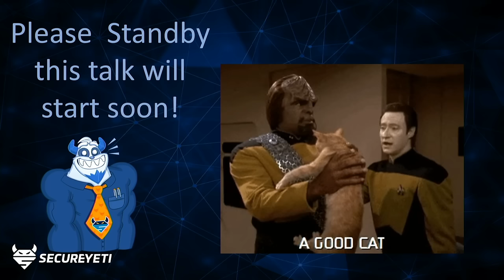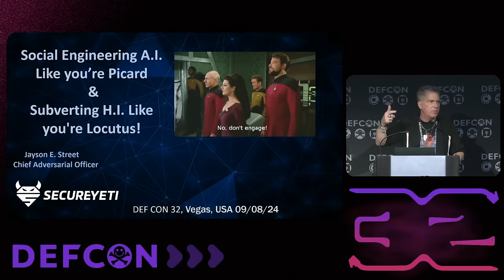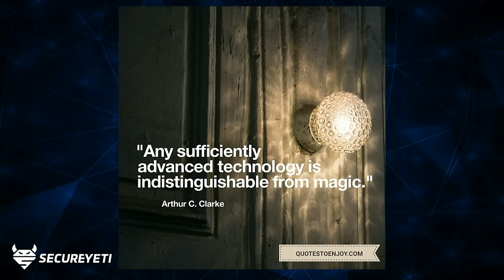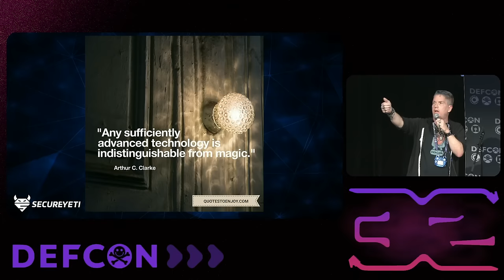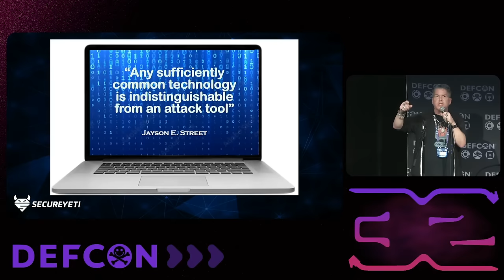DEF CON 32 - Social Engineering Like you’re Picard - Jayson E Street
AI is transforming social engineering. Using tools like ChatGPT, Gemini, and Copilot, attackers can make phishing and vishing attacks nearly impossible to distinguish from legitimate Interactions. This presentation will demonstrate how virtually anyone with a pulse can now use AI to craft sophisticated phishing sites and conduct vishing operations with unprecedented subtlety and effectiveness. These next-generation techniques are transforming the landscape of social engineering.

You will learn how to replicate these advanced techniques to elevate your own social-engineering game. You will learn how criminals can manipulate AI tools to simulate real-world attacks and gain a deeper insight into their tactics. You’ll learn how to use A.I. to enhance how you attack now & ways for it to supplement skills you don’t currently have.

You will learn how to leverage these techniques to transform an organization’s, traditional, “security awareness” mentality into a “situational awareness” mindset. Using real-world examples, we demonstrate turning potential threats into teachable moments.

This session is essential for anyone looking to harness the power of AI in hacking and Red Teaming. We offer practical skills to engage employees and enhance your approach to social engineering both offensively and defensively. And yes, we do this with a certain theme in mind as I ENGAGE the audience as we boldly go where no Hackers have gone before!